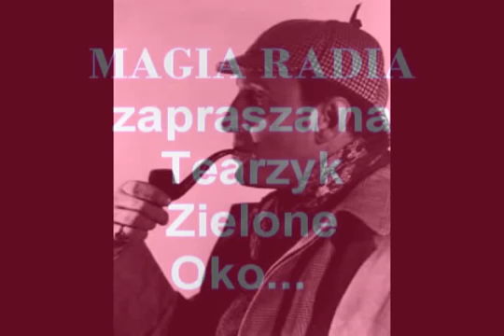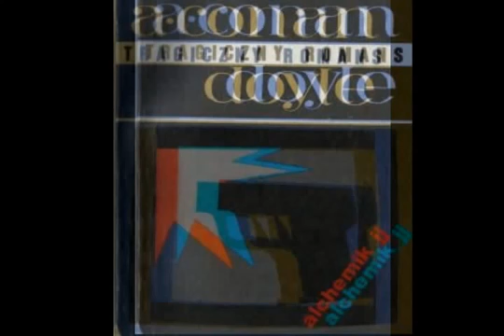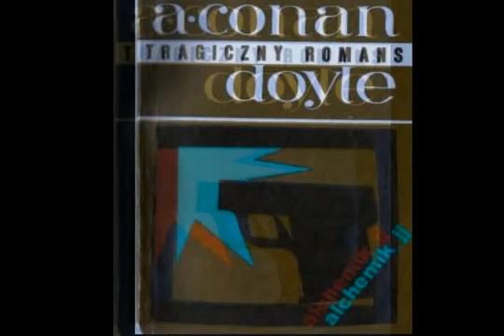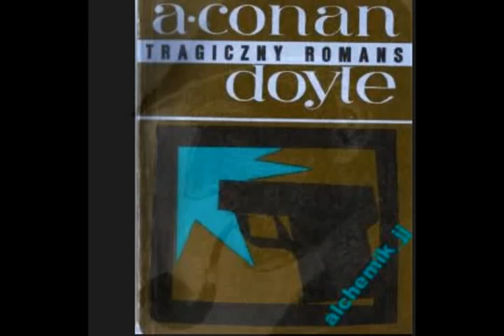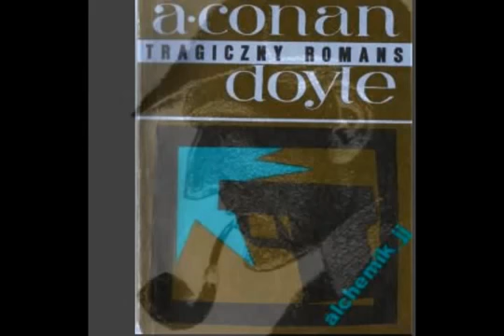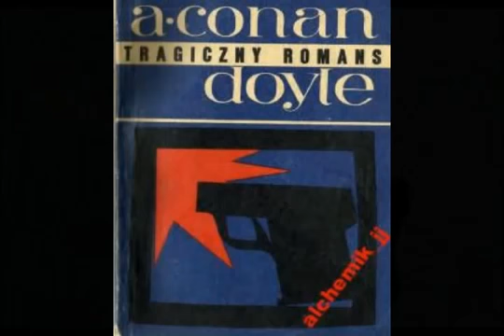Arthur Conan Doyle Tragiczny romans